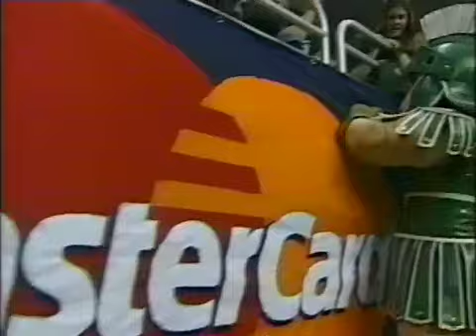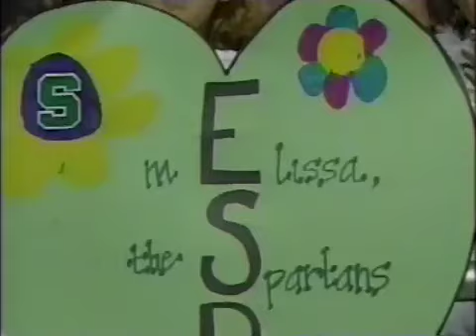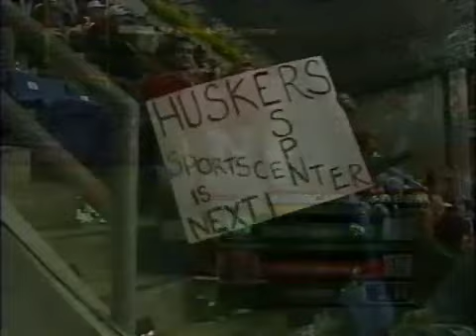2003 Dec 29 - Alamo Bowl - Michigan St vs Nebraska